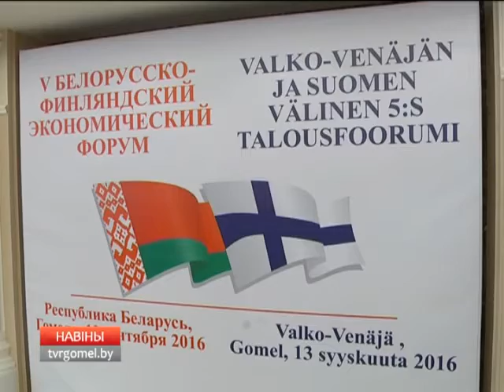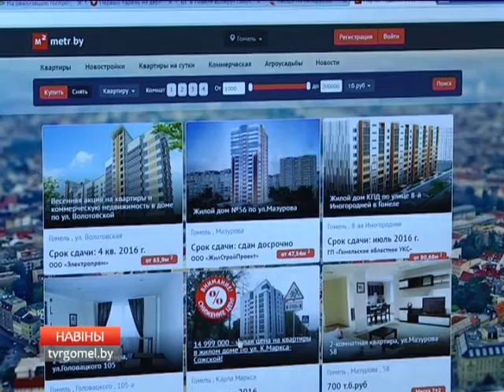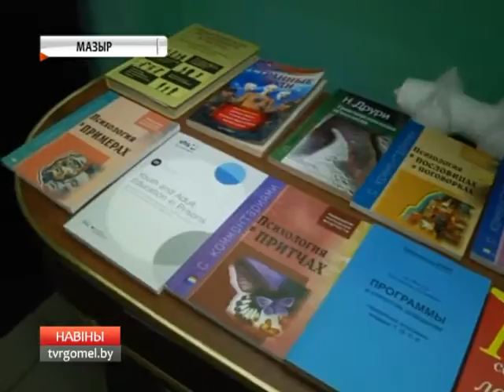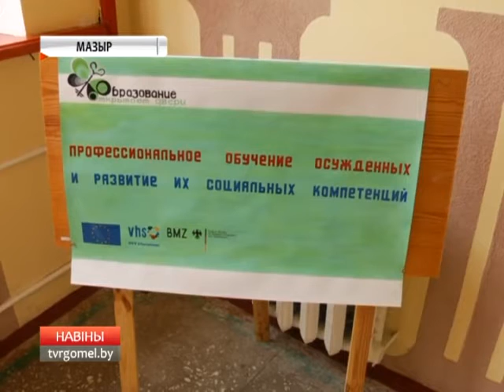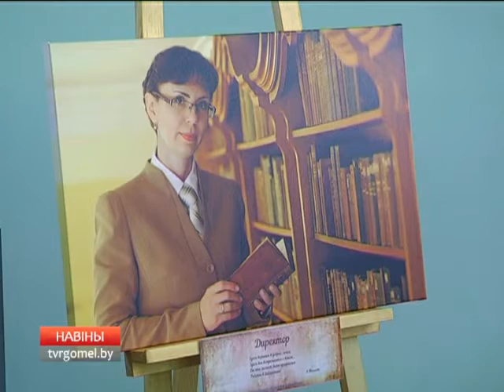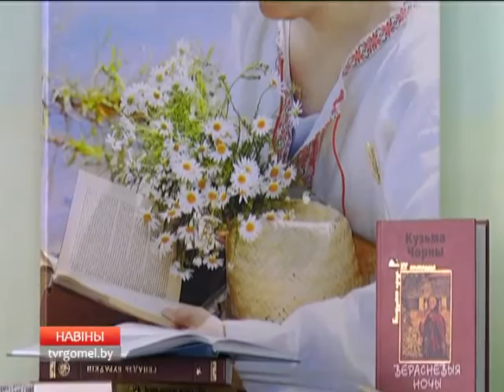14 09 2016 НОВОСТИ